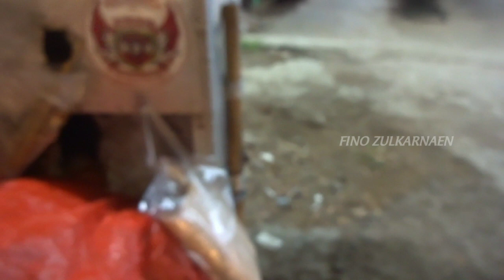SEKALI JUALAN BISA HABIS RATUSAN TUSUK BAKSO GORENG - INDONESIAN STREET FOOD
instgram : fino. zulkarnaen